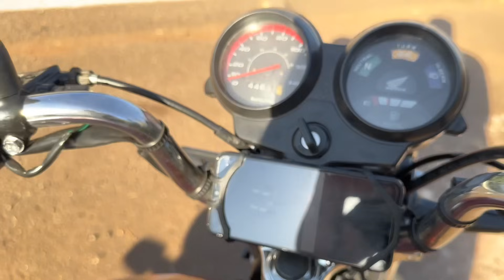FUI PRA RODOVIA TESTAR A TITAN 250cc DEPOIS DE DEIXAR O CARBURADOR MAIS RÁPIDO 🔥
SALVE GALERA !!!
VIDEOZAO NOVO NO CANAL E HOJE MAIS UMA VEZ FUI PRA RODOVIA TESTAR A TITAN 2000 COM MOTOR VARETA OHC 250CC E POR ALGUNS MOMENTOS ACHEI QUE TUDO IA ESTAR RESOLVIDO POREM DEPOIS DE UM TEMPO ACELERANDO DEU O MESMO PROBLEMA DE FALHAR CORTAR E PIPOCAR E AGORA PRA AJUDAR AINDA CAIU A PORCA DO ESCAPAMENTO DA MOTO NO MEIO DA RODOVIA KKK DO NADA ESCULTEI UM BARULHO ESTRANHO E PAREI PRA VER

CUPOM: MAYCON5